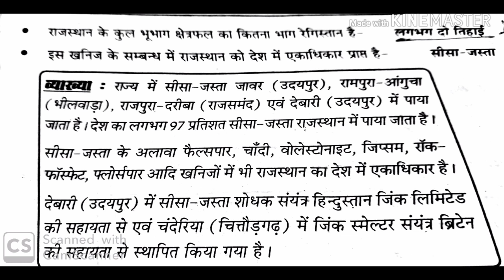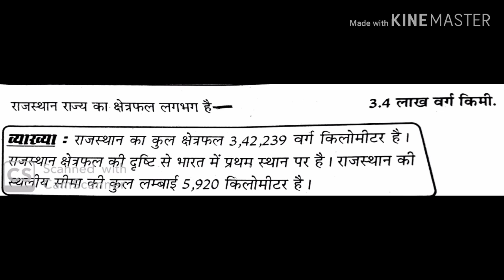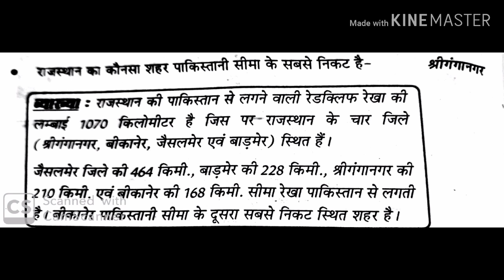राजस्थानgk के टॉप 10 महत्वपूर्ण प्रश्न जो हर बार पूछे जाते हैं व्याख्या सहित/psc/ssc/cgl )part1(